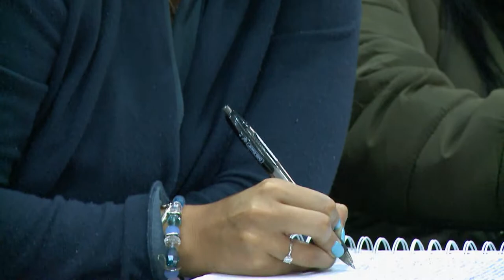Promo Historias Con futuro - Investigaciones Doctorales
9:30 Pm Canal Institucional